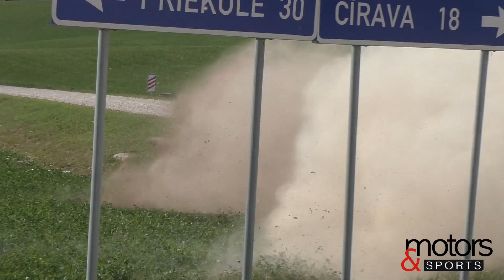Rally Kurzeme 2015 (HD 1080 50p)